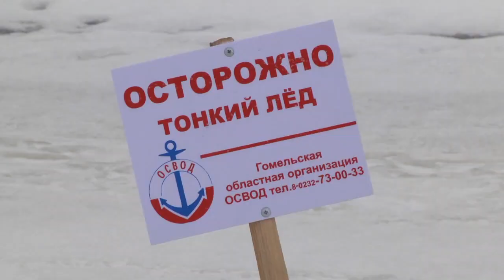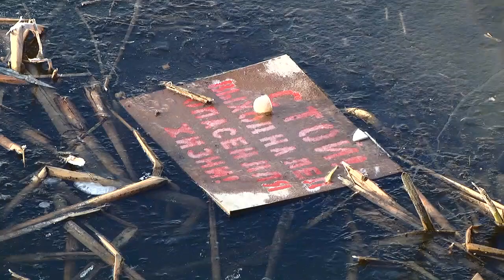Тонкий лёд. Философия экстрима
Зимняя рыбалка - любимое хобби многих мужчин. За плечами ящик со снастями, в руках ледобур, на шее эхолот. На каждом водоёме и сейчас (несмотря на оттепель) - сотни рыбаков. Тем временем специалисты не устают напоминать - лёд этой зимой не только на реках, но и на озерах и затонах – очень специфичен. А если точнее – опасен! Наш корреспондент Марина Джалая постаралась найти ответ почему, а заодно понять что стоит за потребностью в  экстремальном.